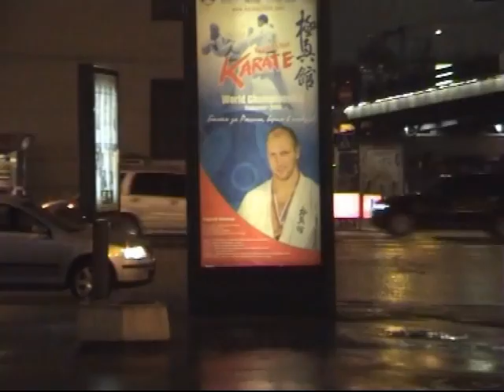Семинар Сергея Осипова